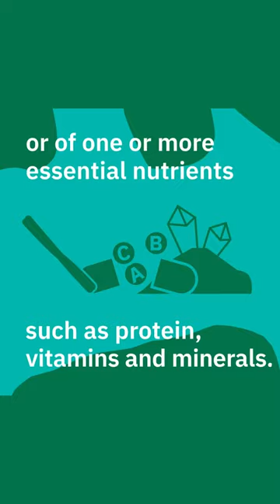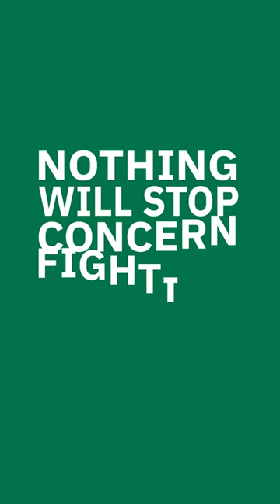What is malnutrition?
With hunger being such an urgent crisis in certain parts of the world right now, we ask what does the word 'malnutrition' mean?